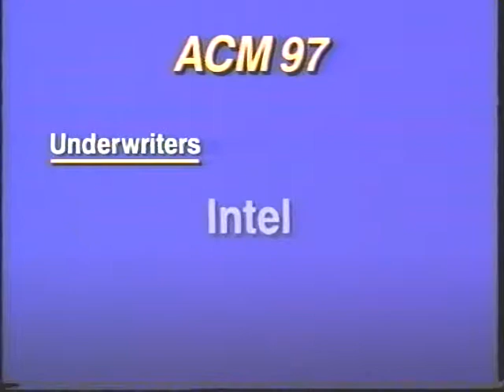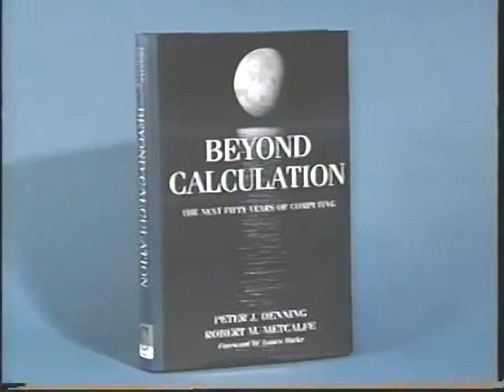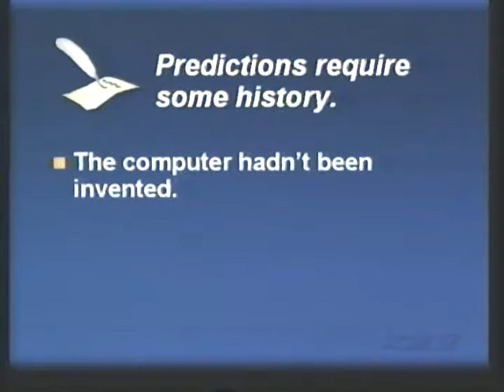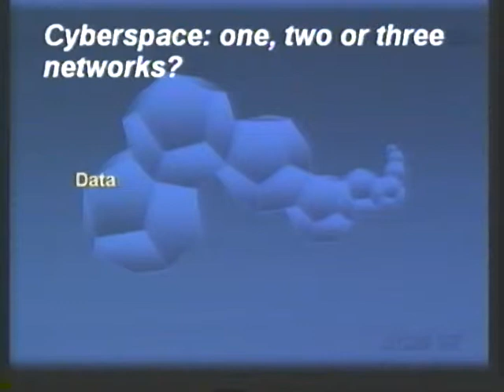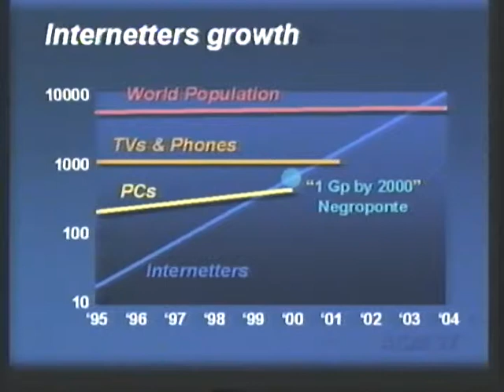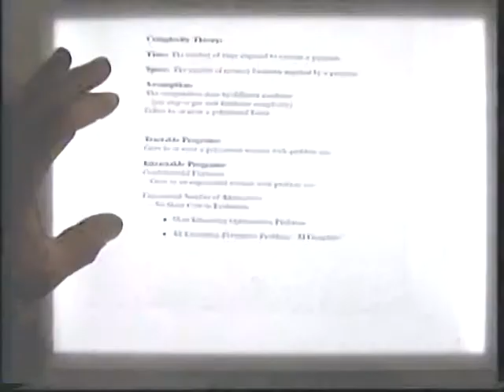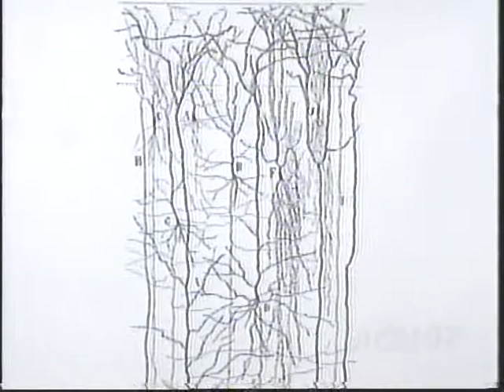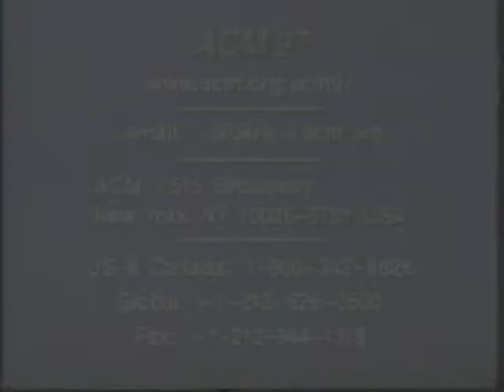Gordon Bell: The Laws of Prediction. The ACM 50th Anniversary, 1997.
Invited talk starts at 20:00 at the ACM's 50th Anniversary Conference, San Jose, CA.. The talk is also about the  folly of prediction-- just 3 years pre-internet bubble, 2000; and rise of smartphones, 2007.  Although my ability to predict is stuck at a maximum of 10 years, the long term accuracy is correct -- Everything will be in Cyberspace e.g. the Body Area Network c2014. Laws of prediction are cited, together with famous predictions gone awry.